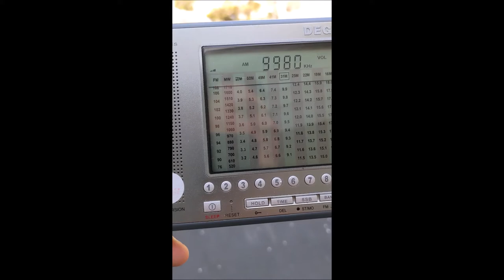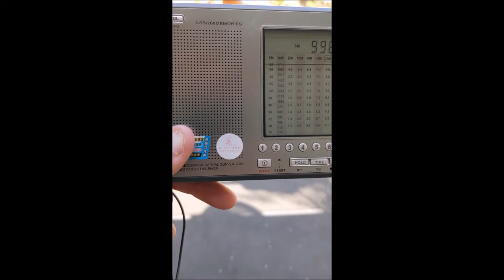Strange Findings On Shortwave Radio #44 What Sounds Like Two Stations Overlapping Eachother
Hi,

So this was captured on frequency 9800 around 03:40 UTC. I thought is sounded like one of the many religious broadcasts that can be found on shortwave, but this sounds more like two stations overlapping each other with the voices overunning. Would love to hear your thoughts.

shortwave radio basics,

shortwave radio build,

shortwave radio bands,

shortwave radio beginners,

shortwave radio buy,

shortwave radio beginners guide,

shortwave radio best buy,

shortwave radio bands and frequencies,

mysterious shortwave radio broadcasts,

shortwave radio creepy,

shortwave radio canada,

shortwave radio coordinated universal time,

shortwave radio circuit diagram,

shortwave radio channels,

shortwave radio chip,

shortwave radio circuit,

shortwave crystal radio,

cheap shortwave radio,

radio canada international shortwave,

shortwave radio dxing,

shortwave radio documentary,

shortwave radio dongle,

shortwave radio distance,

shortwave radio diy,

is shortwave radio dead,

digital shortwave radio,

how does shortwave radio work,

shortwave radio explained,

shortwave radio eurorack,

shortwave radio ebay,

shortwave radio external antenna,

eton shortwave radio,

shortwave radio frequencies,

shortwave radio frequency guide,

shortwave radio for beginners part 3,

shortwave radio for sale,

shortwave radio for dummies,

shortwave radio facts,

shortwave radio for emergencies,

shortwave radio for android,

shortwave radio for car,

shortwave radio grundig,

shortwave radio germany,

grundig portable shortwave radio,

shortwave radio hobby,

shortwave radio how to use,

ham and shortwave radio,

how shortwave radio works,

homemade shortwave radio,

shortwave vs ham radio,

homemade shortwave radio antenna,

shortwave radio india,

shortwave radio idents,

shortwave radio info,

shortwave radio internet,

shortwave radio interference,

shortwave radio is dead,

shortwave radio in 2019,

shortwave radio indoor antenna,

shortwave radio jingles,

shortwave radio jamming,

shortwave radio japan,

shortwave radio jammer,

jupiter shortwave radio,

shortwave radio kit,

north korea shortwave radio,

kaito shortwave radio,

shortwave radio live streaming,

shortwave radio listening for beginners,

shortwave radio log book,

shortwave radio loop antenna,

shortwave radio lyrics,

shortwave radio license fcc,

shortwave radio listen online,

shortwave radio license,

shortwave radio morse code,

shortwave radio magazines,

shortwave radio music stations,

shortwave radio mystery numbers,

radio moscow shortwave,

military shortwave radio,

shortwave radio spy messages,

shortwave radio number stations,

shortwave radio news,

shortwave radio north america,

new shortwave radio,

shortwave radio online tuner,

shortwave radio on internet,

shortwave radio on pc,

shortwave radio over the internet,

shortwave radio on computer,

shortwave radio outlast,

shortwave radio online streaming,

shortwave radio philippines,

shortwave radio propaganda,

shortwave radio propagation,

shortwave radio protocol,

shortwave radio projects,

portable shortwave radio,

shortwave pirate radio,

panasonic shortwave radio,

shortwave radio receiver,

shortwave radio restoration,

shortwave radio recordings,

shortwave radio reviews 2018,

shortwave radio receiver kits to build,

shortwave radio receivers for sale,

shortwave radio repair near me,

shortwave radio scan,

shortwave radio song,

shortwave radio static,

shortwave radio ssb,

shortwave radio strange sounds,

shortwave radio tips,

shortwave radio tuning,

shortwave radio transmitter,

shortwave radio transmission,

shortwave radio tuning sound effect,

shortwave radio time signals,

shortwave radio transmitter range,

shortwave radio transmitter and receiver,

shortwave radio tecsun,

shortwave radio tuner app,

shortwave radio usa,

shortwave radio uk,

shortwave radio usb,

shortwave radio transmission upsc,

using a shortwave radio,

use shortwave radio in prison,

shortwave radio vs longwave,

vintage shortwave radio,

vintage shortwave radio receivers,

retekess v117 shortwave radio,

shortwave radio weird,

shortwave radio with ssb,

shortwave radio websites,

shortwave radio waterfall,

shortwave radio where to buy,

shortwave radio wavelength,

what is shortwave radio,

wmlk shortwave radio,

shortwave radio youtube,

best shortwave radio 2018,

sony 2010 shortwave radio,

ar 88 shortwave radio